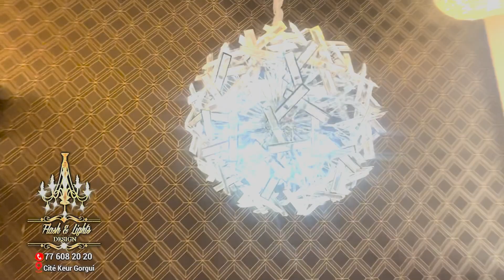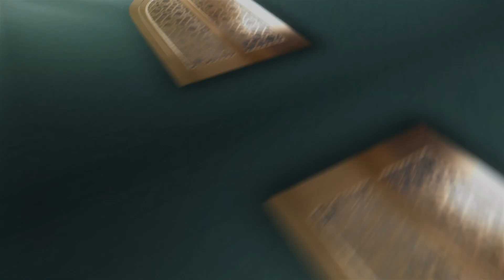KEUR NDEYE NDIAYE - EPISODE 18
KEUR NDEYE NDIAYE
DISPONIBLE TOUS LES JOURS AVANT LA RUPTURE
Faites un tour sur notre page Instagram:
RAFPROD_RAFYNAILS: